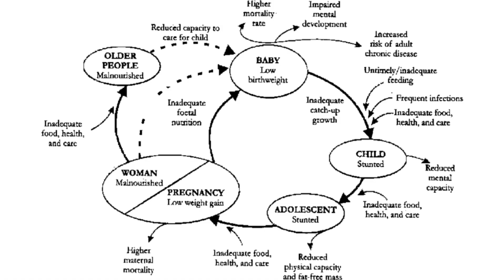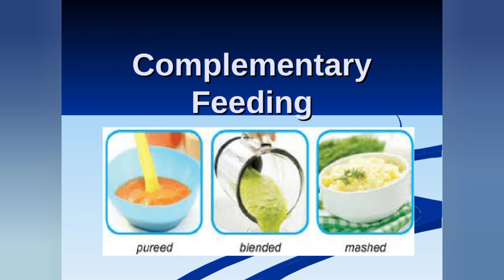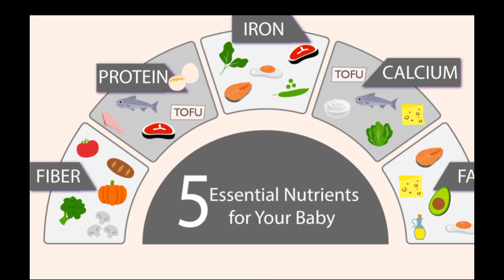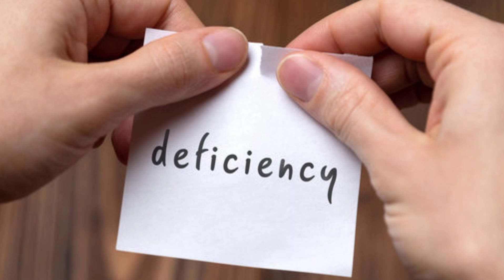VIDEO 01 || INFANT NUTRITION || NUTRITION FOR YOUR BABY || SECURE YOUR BABY'S FUTURE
AOA. & Hello, Everyone! I Hope You're All Doing Well. Welcome To Dietitian Momina's Channel. I'm Thrilled To Share Some Exciting News: Starting Today, I'm Launching A New Playlist Called 'Nutrition Through Life. Today's Video Kicks Off With The First Chapter, 'Optimal Nutrition For Your Baby.' Join Us On This Incredible Journey As We Navigate The Unique Nutritional Needs Of Each Life Stage. Your Health And Well-Being Matter, And I'm Here To Guide You Through It All.

BS in human nutrition & Dietetics
MS in Community Health and Nutrition

Member of SNCP (Student Nutritional Club Pakistan).
Member of PNAP (Pakistan Nutrition Awareness Program). Certified in Weight loss, UK.
Certified Nutrition in Optimal Health (Proteins, sodium, Carbs, Dietary Fat & Calcium), US.
Certified in Food Allergy and intolerances, UK Certified in Nutrition Course, UK